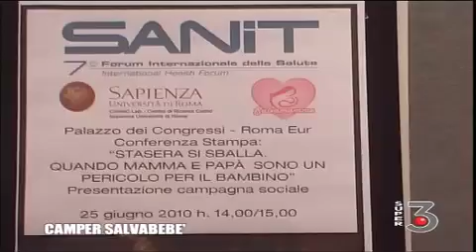Salvamamme_Super3.mp4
Roma, 25 giugno 2010 - Isabella Rauti e il "Camper bebè" che raggiunge le mamme in difficoltà con aiuti materiali e sostegno morale.